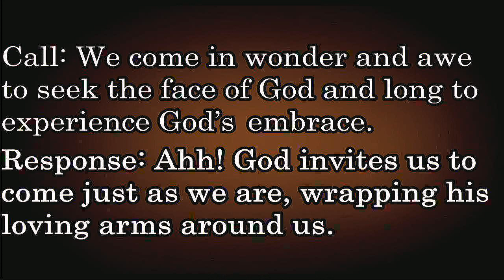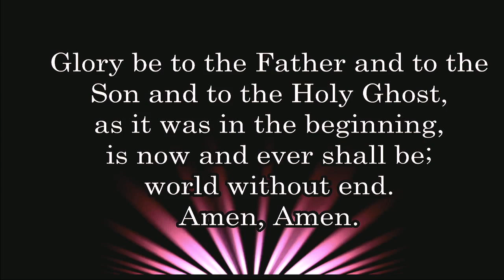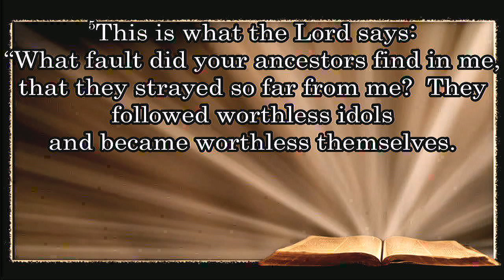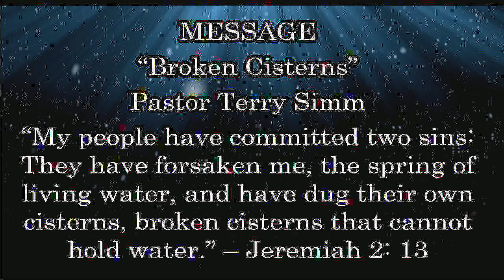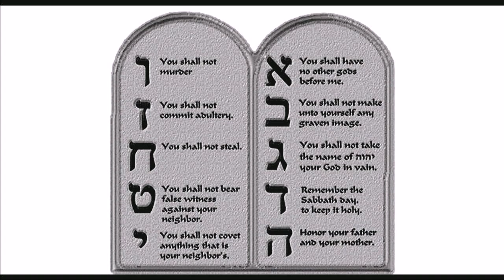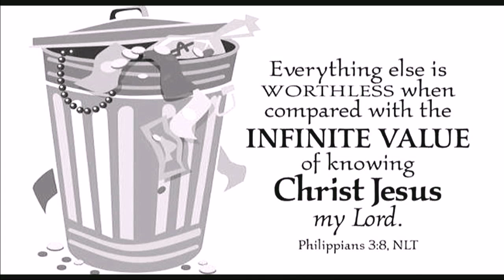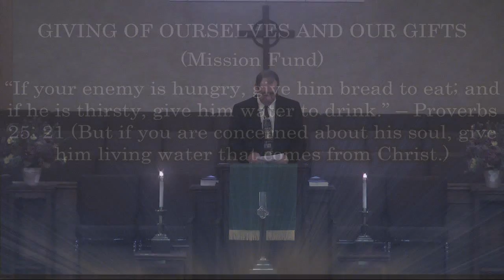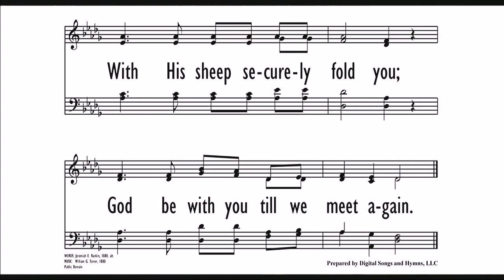Fifteenth Sunday After Pentecost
Sibley First Presbyterian Church
Sibley, Iowa